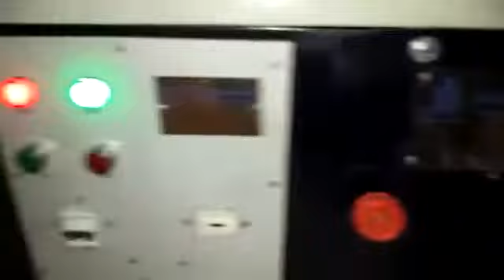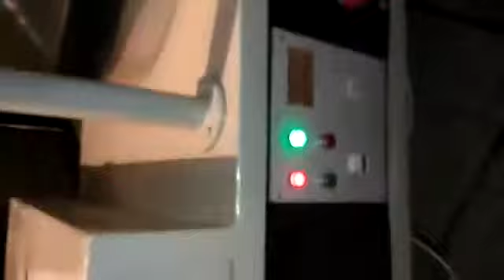Working of Khoya Making Machine - NK Dairy Equipments